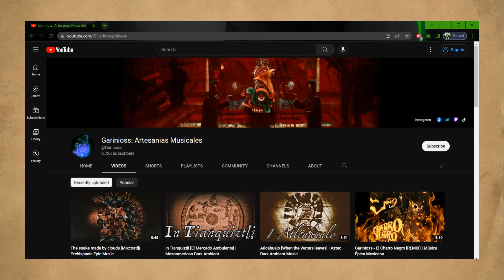HAPPY 2023! (Channel Update/Trailer)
0:00 D&D Story Trailer
0:42 Sub to Garinioss
1:08 HAPPY NEW YEAR update